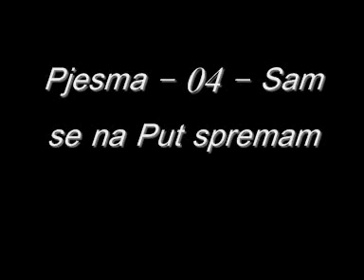Nijaz Alicic Nijo - 2008 - 04 - Sam se na Put spremam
narodna muzika bosna hrvatska srbija jugo yugo music muzika balkan nijaz alicic nijo 2008 sam se na put spremam